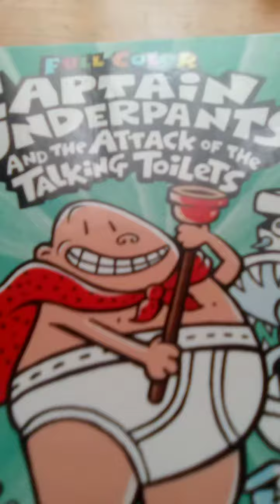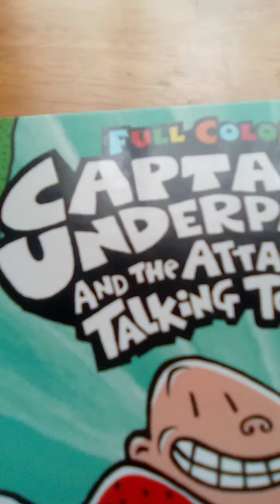Hand Puppet Beach Battle: Perspectives (S2) Ep. 2 - More goofing around